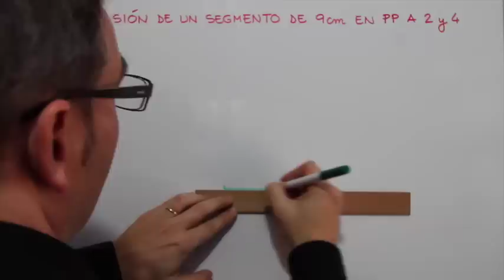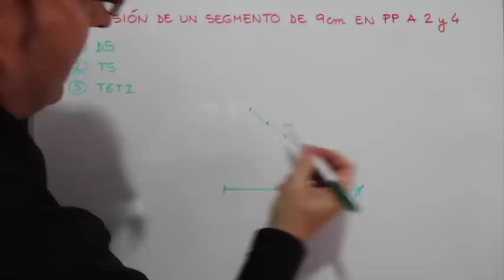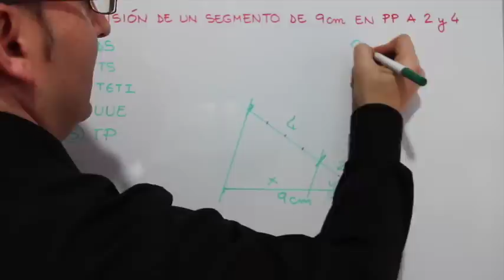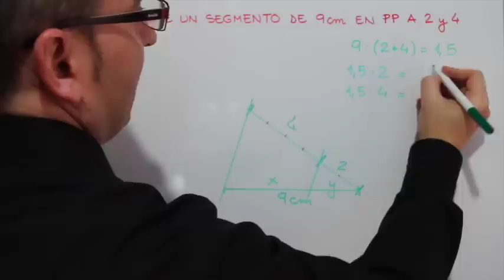Teorema de Thales: División de un segmento en partes proporcionales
Un saludooooo